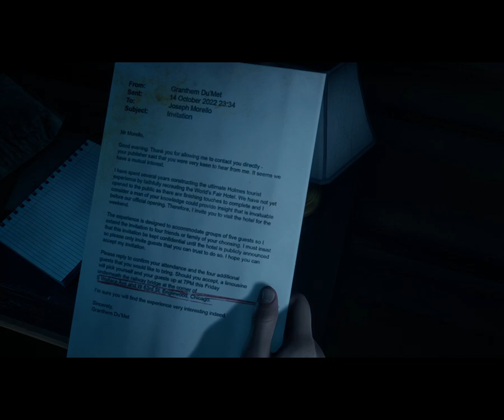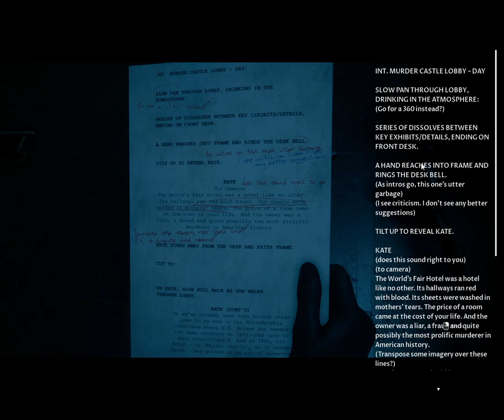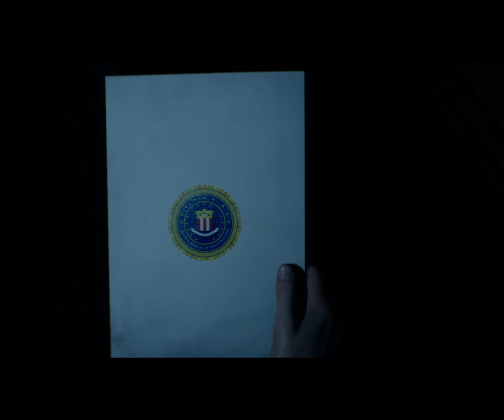We are trapped in haunted hotel The Devil in Me Gameplay Walkthrough Part 8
The Dark Pictures Anthology The Devil in Me is an survival & horrorvideo game developed by Supermassive Games and published by Bandai company well hello welcome back to another gameplay video of The Dark Pictures Anthology The Devil in Me Part 8 We are trapped in haunted hotel